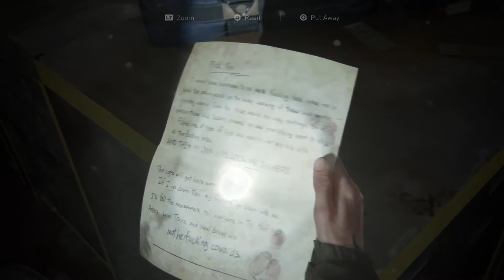The Last of Us Part II - PART 08 - No Commentary